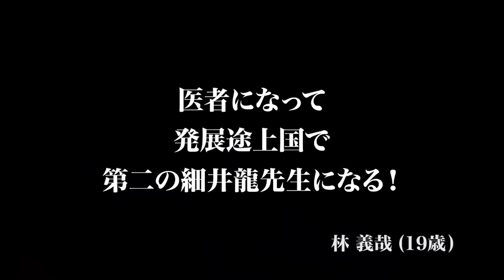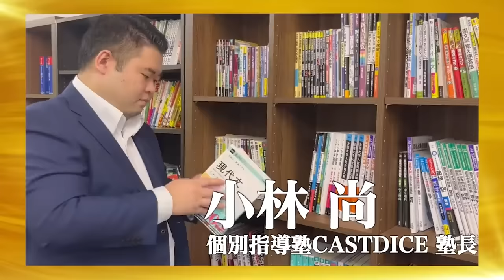医者になって第二の細井龍になりたい。虎からの猛攻を受ける中で「覚悟」を貫くことはできるのか？【一本流し傑作選［林 義哉］】受験生版Tiger Funding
・LINEでの応募、ご質問はこちらから

※2022年5月18日〜19日に配信された動画の再配信回のため、一部情報が古いものがございます。

★『受験生版TigerFunding』虎募集中！
▼虎の応募フォームはこちら

\★受験生版TigerFunding、TikTokアカウント開設しました！/

★令和の虎CHANNELはこちら！

ナレーター：岡田たかゆき